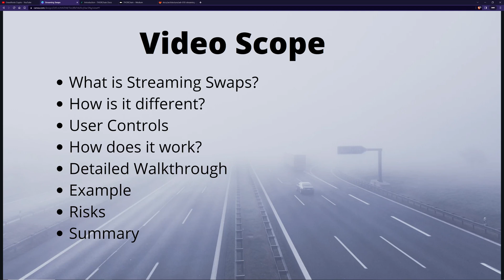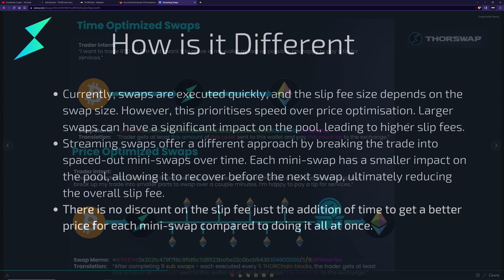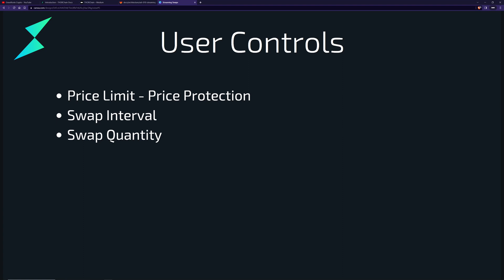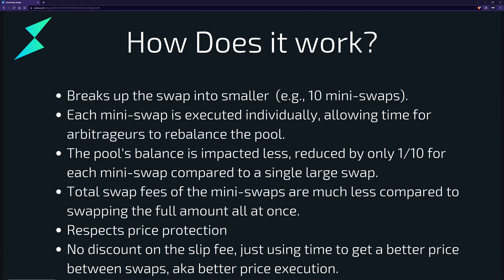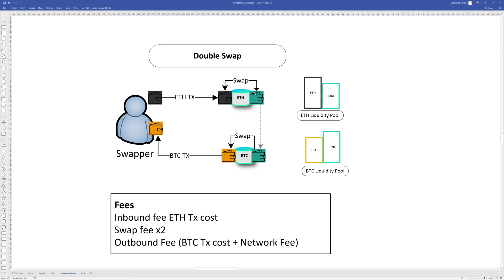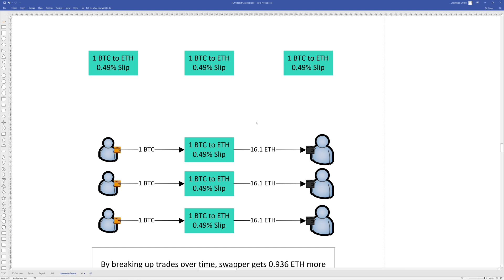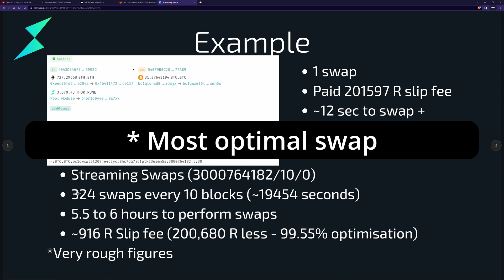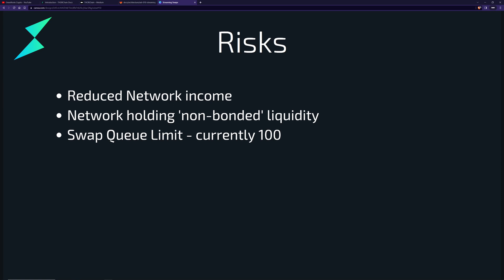THORChain Streaming Swaps Explained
Streaming swaps is a new feature within THORChain that is about to be launched and people have asked if I can make a video on it, so here it is.

Timeline
0:00 Introduction
0:45 What is Streaming Swaps?
1:10 How is it Different?
2:02 Time vs Price Optimised
3:04 User Control
3:47 How Does it Work?
5:20 Detailed Walkthrough
8:35 A Recent Example
10:16 Risks
12:12 Summary

GrassRoots Crypto is an independent Crypto content provider.

If you like my videos and want to go beyond a like and a sub, you can tip me using the below;
Binance Address (BEP-2) -          bnb14fl4tudhfjxrhtvwx3mspsjrq2ncn3rwunnekr
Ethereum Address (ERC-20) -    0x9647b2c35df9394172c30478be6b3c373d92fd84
Native RUNE - THOR Address -  thor1mjyg60v0jw04jka8vzzlvh5nknhrepl8lwaf7z
Bitcoin Address -                          bc1qdh8n9h0xu4cxwkkc0pem73j66ckqsyy8sva24r
Litecoin Address -                         ltc1qtwusm7pk5l0d72wm8uc32h9ateh2ryufdz282j
Bitcoin Cash Address  -                qpqgqr73y9w997fdk4d467k7ugrk3xzp35lsa9gt4f

Referrals - (coz everyone does it)
CoinSpot an Australian Exchange and one the easiest exchanges to buy and sell Crpyto. They are simple to use and I would recommend to beginners. “Refer a friend to CoinSpot and you will both receive $10 worth of Bitcoin* after they complete their first AUD deposit.”
Ref code is R8UBQA

Binance is the world’s largest exchange by market cap. They have very cheap fees a very wide range of services however they are not simplest to use. Recommended for more advanced or quick to learn users. “This link will give you 5% back on fees”
Ref code is ICX9L9FZ

NOTE: The information is provided to understand the general concepts only and not meant to be a 100% accurate.
These are general concepts. You are encouraged to do your own research. Each system including THORChain and UniSwap have their own fee and incentive structure and specific details that you need to be aware of before using the system.